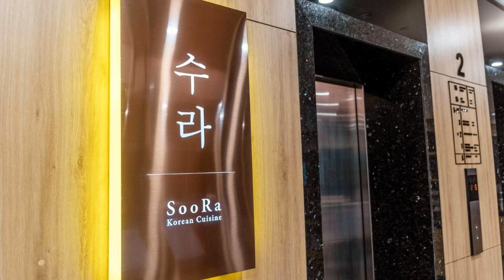KOVIE HOTEL, Ðoan Xá, Vietnam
About Property:
Located in Ðoan Xá, 1.7 km from Vincom Plaza Hai Phong, KOVIE HOTEL provides accommodation with a restaurant, free private parking, an outdoor swimming pool and a fitness centre. This 4-star hotel offers a 24-hour front desk and room service. Guests can make use of a bar.
At the hotel each room comes with air conditioning, a seating area, a flat-screen TV with satellite channels, a safety deposit box and a p...
Property Type: Hotel
Address: Số 9 Lô 2A Lê Hồng Phong, Đông Khê, Ngô Quyền, Hải Phòng, Việt Nam, Ðoan Xá, Vietnam
Searching For
1. KOVIE HOTEL - Ðoan Xá - Vietnam
2. KOVIE HOTEL - Ðoan Xá - Vietnam Address
3. KOVIE HOTEL - Ðoan Xá - Vietnam Rooms
4. KOVIE HOTEL - Ðoan Xá - Vietnam Amenities
5. KOVIE HOTEL - Ðoan Xá - Vietnam Offers and Deals
Audio Credit:
Track Title: Reasons To Hope
Artist: Reed Mathis